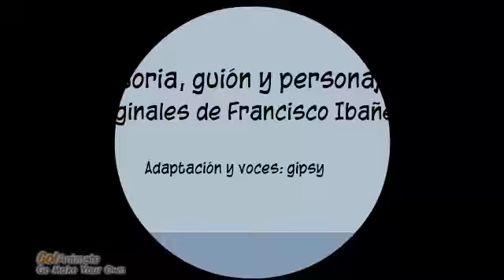El Sulfato Atomico 1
Francisco Ibañez escribió "El Sulfato Atómico" 3 años antes de que yo naciera. Aún así, es probablemente mi cómic - o tebeo - favorito. Sus personajes me han acompañado a lo largo de mi infancia y adolescencia. Este es mi humilde homenaje.